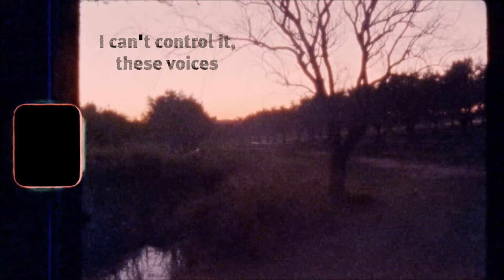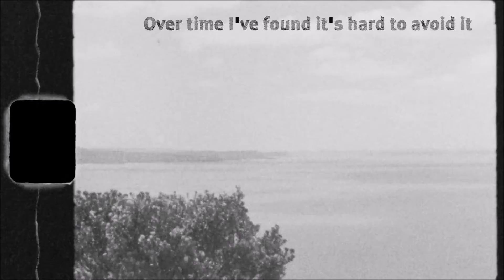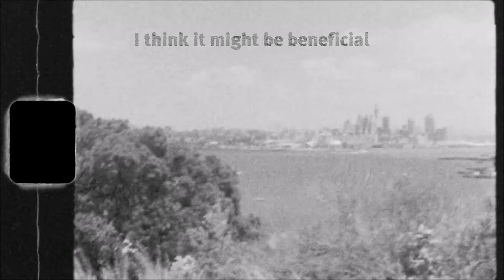Ashleyanna K. - Hypocrite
With a strong pace and dark feeling, this song is controlled by electric bass at its core and is supplemented by octave alteration in each chorus. This piece aims to convey a unique type of guilt - one in which you find you are often a burden when it comes to serious discussion.